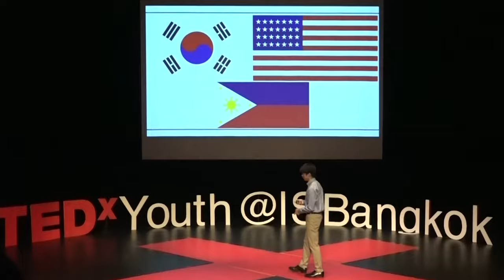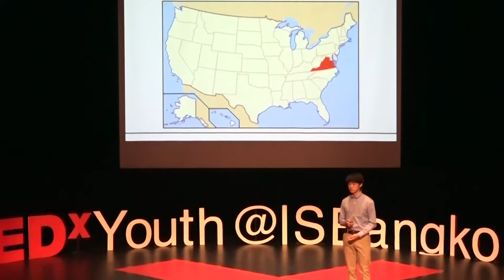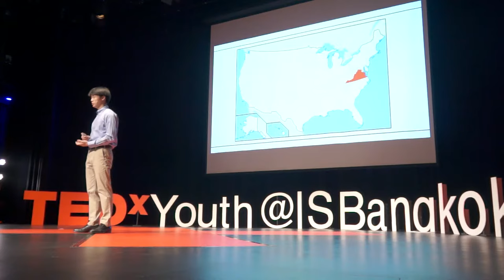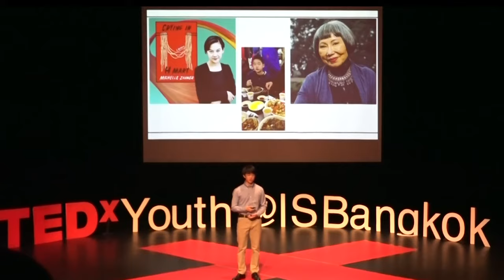Food: A Third Culture Kid’s Sense of Identity. | Eric Pak | TEDxYouth@ISBangkok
Cultural identity is a key element in what makes us who we are. But as more people adopt the expat life, their children become exposed to the plethora of cultures that exist in the world, thus muddling their own. However, food is an aspect of cultural identity that follows us wherever we go, which can subsequently establish one’s cultural identity. Eric Pak is a 17 year old, Korean American studying at International school Bangkok. Having been surrounded by many diverse communities, Eric aims to share his vivid experiences through poetry, which he writes in his free time. He is interested in economics and creative writing and wishes to pursue these passions in the future. When he is not studying in his favorite coffee shop, he is either taking a nap or training for cross country. This talk was given at a TEDx event using the TED conference format but independently organized by a local community.